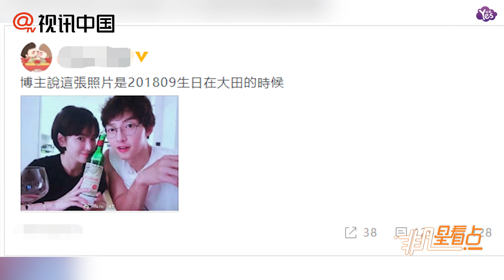【上個月】網傳宋仲基宋慧喬去年9月合照 對鏡自拍笑容甜蜜！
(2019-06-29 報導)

宋仲基宋慧喬離婚一事引發各界關注。6月28日晚，有網友在微博曬出一張二人合照，并透露稱該照片來源于宋爸手機，“博主說這張照片是201809生日在大田的時候。”照片中，宋仲基戴著眼鏡很是清爽，宋慧喬留短髮模樣溫婉知性，笑容甜蜜，畫面氛圍靜好和諧，令人感嘆物是人非。